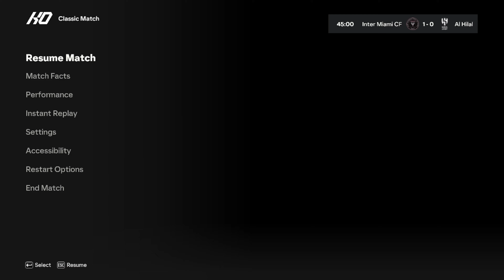EA FC 24- Inter Miami 1-0 Al Hilal | Messi vs Neymar | Friendly Match [4k]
Watch the exciting highlights of the friendly match between EA FC 24 and Inter Miami, where football superstars Lionel Messi and Neymar faced off on the pitch! In this thrilling encounter, EA FC 24 secured a 1-0 victory over Al Hilal, showcasing their skills and teamwork.
🔥 Don't miss the intense moments, incredible goals, and impressive plays from both teams.

Inter Miami
Messi vs Neymar
Friendly match
Football highlights
Soccer game
Lionel Messi
Neymar Jr
Al Hilal
Football rivalry
Sports entertainment
Goal highlights